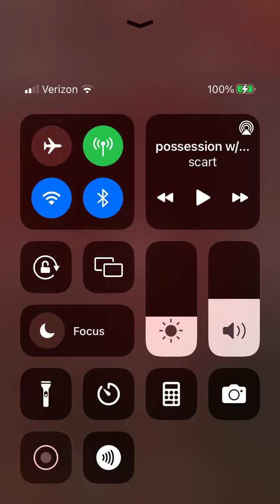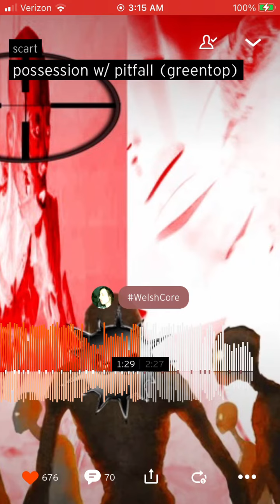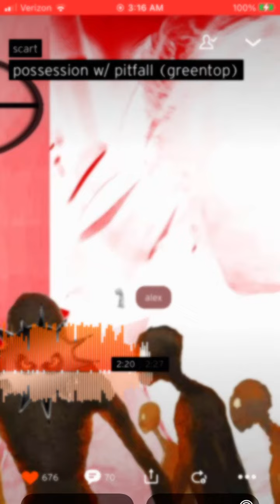Scart- possession w/ pitfall (greentop)